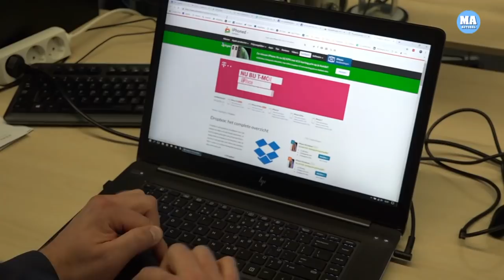Medemblikse Nikkie Lee Jansen oog in oog met haar afperser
Nikkie Lee Jansen uit Medemblik stond vandaag in de Haarlemse rechtbank voor het eerst oog in oog met Ricardo van der S. , de man die een pikant filmpje van haar op het videoplatform Dumpert.nl zou hebben gezet.